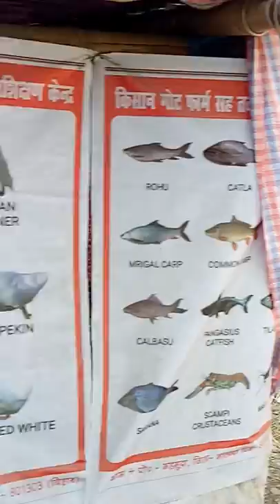kisan goat farm,7909071457,7677815076